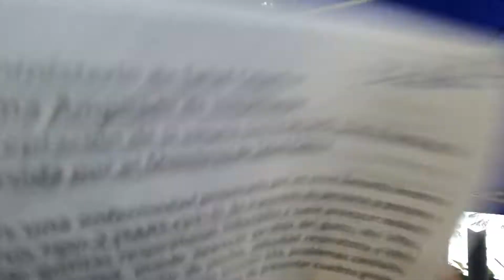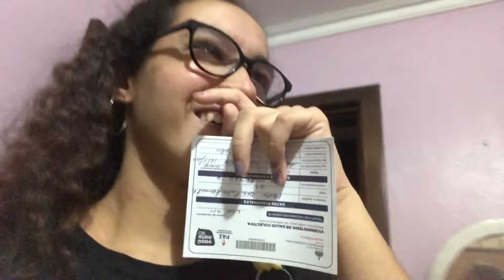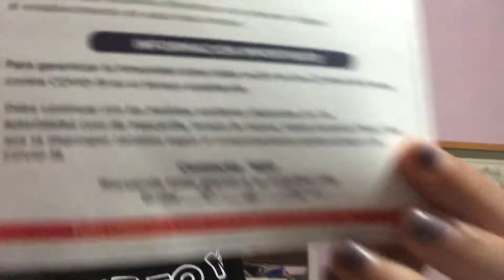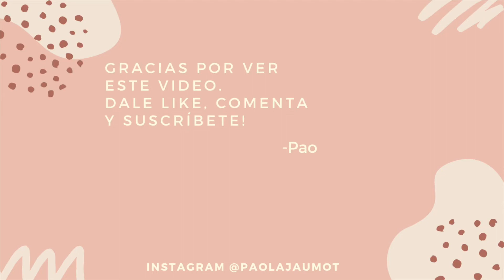Unos días conmigo | Salida con amigas, vacuna, martes de playa, cine & llorando again lol | VLOG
Unos días conmigo Vlog | HOLAAA! Bienvenidos a mi canal, el video de hoy es un vlog de unos días conmigo donde salgo con amigas, me vacuno del covid, martes de playa, cine y salud mental , espero que les guste!